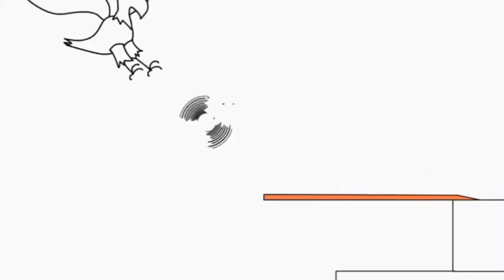11 вересня 2021 р.